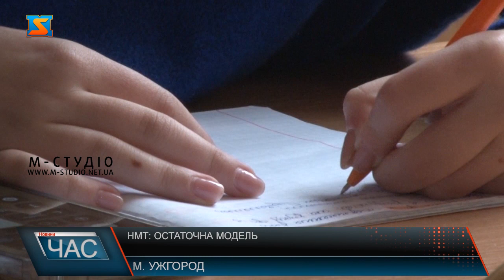НМТ: остаточна модель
Остаточну модель Національного мультипредметного тесту затверджено в Україні.  Верховна Рада прийняла урядовий проєкт Закону України «Про внесення змін до деяких законів України щодо державної підсумкової атестації та вступної кампанії 2023 року».  Національний мультипредметний тест – вже остаточно уряд затвердив формат вступного випробування для здобувачів вищої освіти.  Основні моменти висвітлено у Законі України «Про внесення змін до деяких законів України щодо державної підсумкової атестації та вступної кампанії 2023 року», прийнятого ВРУ 23 лютогог. Так, тестування відбуватиметься протягом одного дня. Це мінімізує безпекові ризики  та спростить організацію процесу.  Стосовно складання державної підсумкової атестації  у 2023 році – то тут без змін. Підготовка випускників у школах іде повним ходом. Здебільшого, у формі консультацій. І не тільки за двома обов’язковими і додатковим предметами НМТ!  Прийом до закладів  для здобуття професійної освіти , як і у 2022 році, здійснюватиметься у  особливому порядку і у 2023 році.